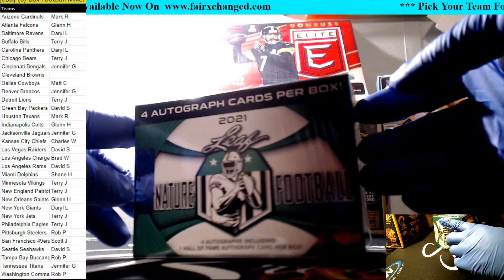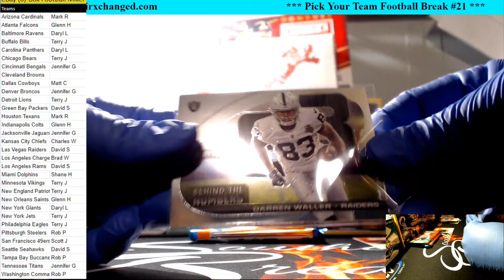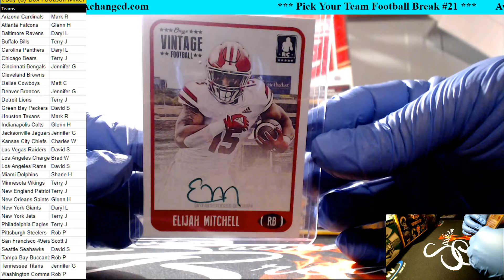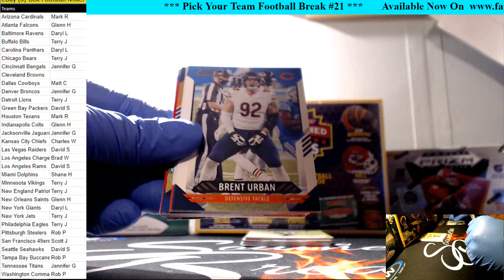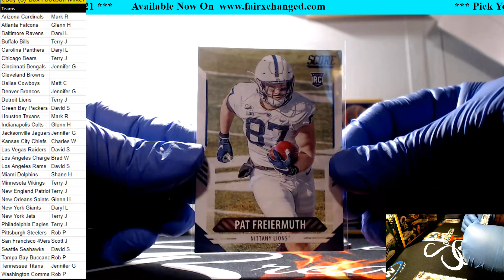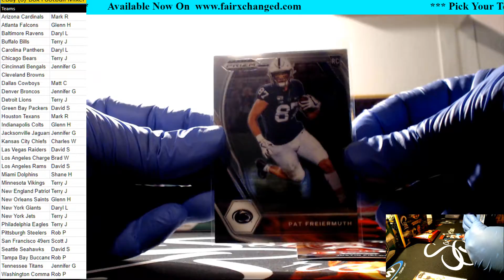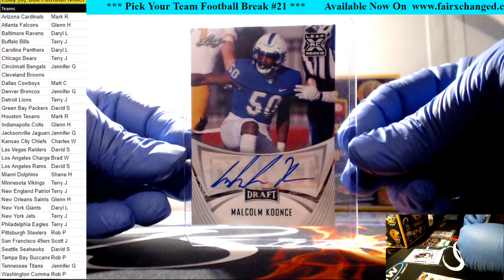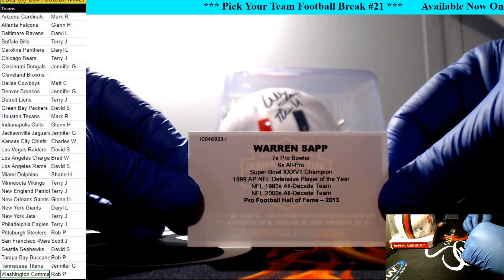6 Box eBay Mixer 4-03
FairXchanged, hosted by Tink, brings the hits to you live every week.
Jamie just hangs in the background poking fun at Tink while sleeving and sorting cards!!